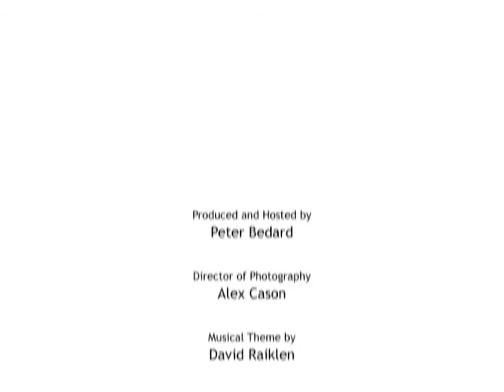Sound Therapy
In Sound Therapy, sound is applied to the body or the energy field surrounding your body with various instruments. These instruments can include gongs, crystal singing bowls, tuning forks, indigenous and modern instruments, rattles, etc. as well as the human voice. Sound therapy goes back through time to ancient drum circles and sacred ceremony but recently it has been discovered that human blood cells respond to sound frequencies by changing color and shape. It is hypothesized that sick or rogue cells can be healed or harmonized by sound as they react to sound waves. Modern sound theory was developed and researched in the 1990s by French musician and acupuncturist Fabien Maman and US physicist Joel Sternheimer.